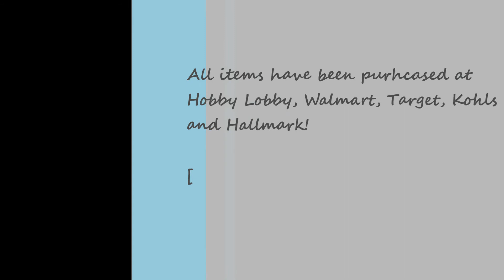Vlogidays Day 9(December 3) Pinks, Greens and Blues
Vlogidays!  Vlogs every day till New Years!

THUMBS up and Comments are LOVED!